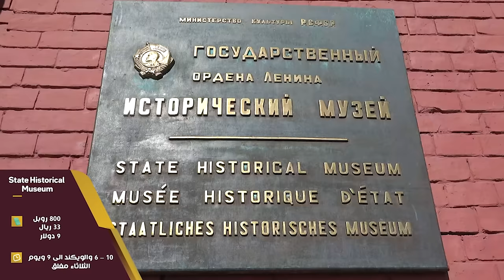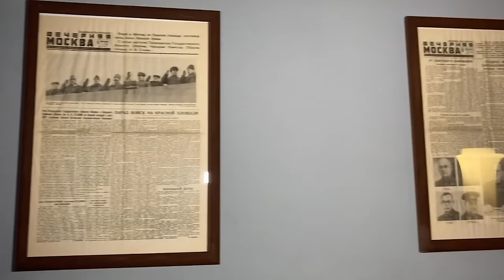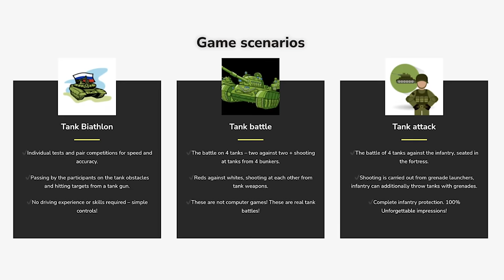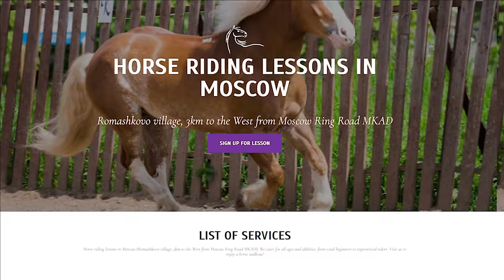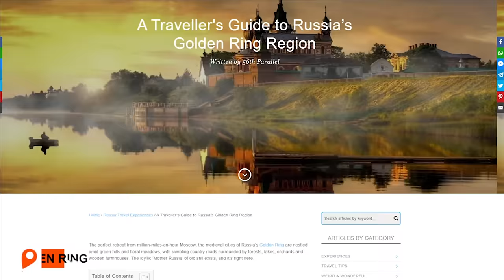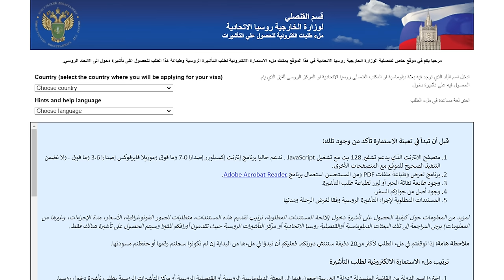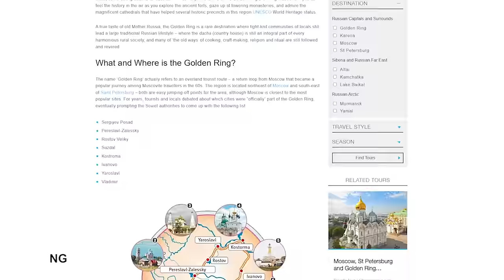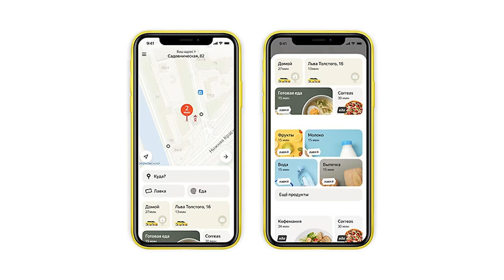السياحة في موسكو وأهم الاماكن فيها 🇷🇺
أسعار كامل الانشطة متغيرة ويفضل البحث عن العرض والسعر الأفضل, عن طريق المكاتب السياحية في بلدك وحتى داخل موسكو

أماكن التسوق:
• TSUM (قريب من الريد سكوير)
• GUM (قريب من الريد سكوير)
• Central Children's Photo Lab (قريب من الريد سكوير)
• Okhotny Ryad (تحت الارض قريب من الريد سكوير)
• Aviapark (يبعد تقريبا 20 دقيقة بالسيارة)
• Metropolis (يبعد تقريبا 20 دقيقة بالسيارة)
• Outlet Village Belaya Dacha (يبعد تقريبا نص بالسيارة)
• Ordzhonikidze Ulitsa 11 Outlet (يبعد تقريبا 20 دقيقة بالسيارة)

القولدن رينق:
• Sergiyev Posad
• Pereslavl-Zalessky
• Rostov Veliky
• Suzdal
• Kostroma
• Ivanovo
• Yaroslavl
• Vladimir

برامج مهمه:
1. Yandex Go : برنامج المواصلات والتاكسي
2. Yandex Maps : بديل قوقل ماب
3. Ostrovok : حجز الفنادق, او تتواصل مع الفنادق عن طريق الايميل
4. ZenHotels : حجز فنادق
5. Yandex Eats: توصيل اكل
6. Yandex Metro : تطبيق الميترو
7. RussPass : برنامج روسيا للسياحة, بتقدر تشوف فيه وحتى تحجز كثير من الأنشطة وحتى بعض الفنادق والطيران

الأكواخ:
Pine River Hotel
Berta Village
وكثير اماكن ثانية ممكن تحصلها في ZenHotels

الهاسكي:
هاسكي لاند

التزلج (Skiing):
Lata-Trek

عروض السيرك:
- Great Moscow State Circus (اضخمهم)
- Moscow Circus on Ice
- Moskvarium (اكويريوم)

مطاعم:
قائمة من اخونا سلمان الأستاذ
قناته